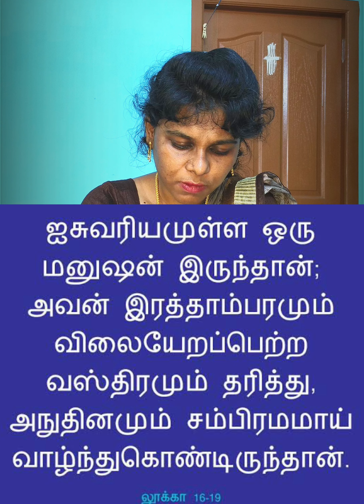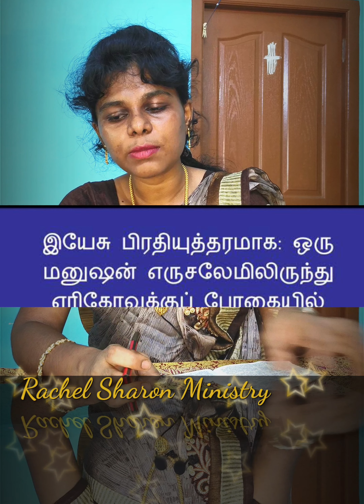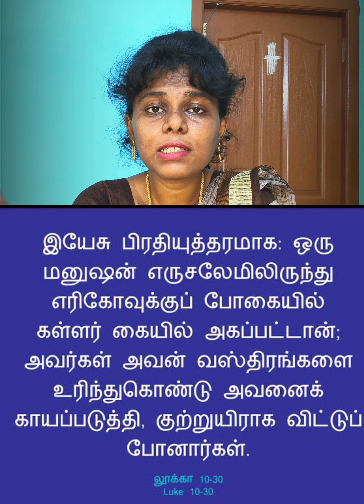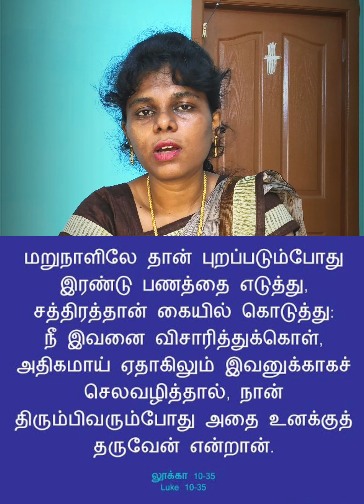Don't Let Dogs lick your wounds Rachel Sharon Ministry